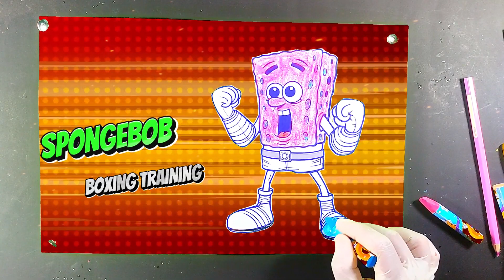SpongeBob Boxing Coloring Practice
"Dive into the world of colors and laughter with our engaging YouTube video. Join us for an exciting 'SpongeBob Boxing Coloring Practice,' where creativity meets action-packed fun. Unleash your artistic flair as you add vibrant hues to SpongeBob's boxing adventure. Each stroke of color is a punch of imagination that brings the scenes to life. Whether you're a budding artist or a SpongeBob enthusiast, this video promises a blend of skill-building and entertainment. Get ready to punch up the colors and let your creativity spar with SpongeBob's iconic humor. Tune in for a knockout coloring experience!"